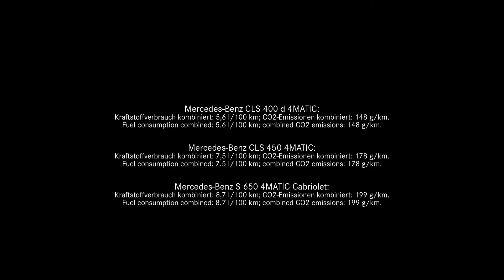Presentation Mercedes-AMG Project One at the LA Auto Show 2017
The Mercedes-AMG Project ONE celebrated its premiere at 2017 Los Angeles Auto Show: for the first time, the two-seater supersports show car brings the very latest and efficient, fully-fledged Formula 1 hybrid technology from the race track to the road almost par for par to represent the highlight of AMG’s 50th anniversary. This high-performance hybrid is said to produce over 1,000 PS and reach top speeds beyond 350 km/h. The show car combines outstanding race track performance and day-to-day suitable Formula 1 hybrid technology with exemplary efficiency. This is a world first. The high-performance plug-in hybrid drive system of the Mercedes-AMG Project ONE comes directly from Formula 1, and was realised in close cooperation with the motorsport experts of Mercedes-AMG High Performance Powertrains in Brixworth. It consists of a highly integrated and intelligently networked unit comprising one hybrid, turbocharged combustion engine with a total of four electric motors. One has been integrated into the turbocharger, another has been installed directly on the combustion engine with a link to the crankcase and the two remaining motors drive the front wheels.